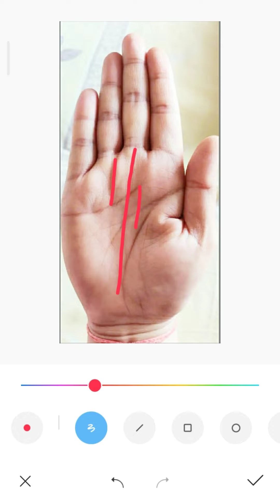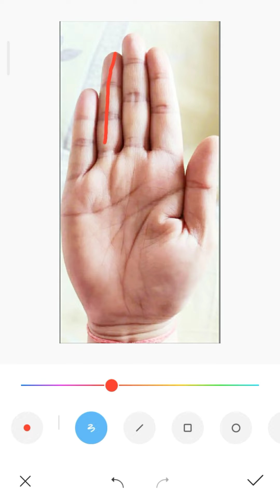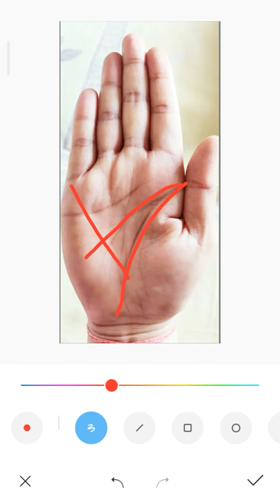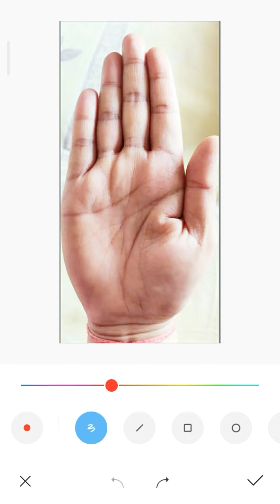হাতের তালুতে ধনী হওয়ার সংকেত | Hastrekha Bichar